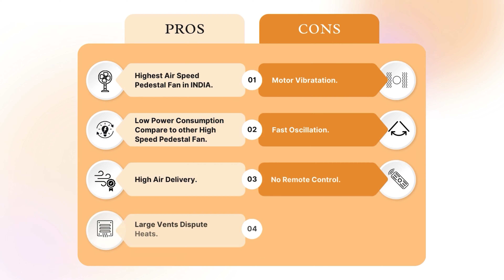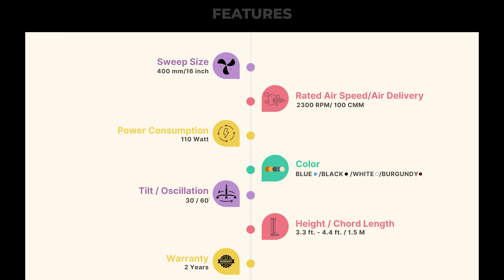RR Signature/Luminous Speed Max 400mm/16in Pedestal Fan Full Review | Highest Speed & Low Power 🤩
Hello friends! This summer is extremely hot, and we all need a powerful fan to keep us cool. Today, we are reviewing the Luminous RR Signature Speed Max Pedestal Fan! Known for its high speed and efficient performance, this fan is here to impress.

In this video, we will cover:
- Specifications and features of the fan
- Quality and build of components
- Performance test with a smoke bomb
- Measurements of air speed, air delivery, and noise levels
- Warranty and service details

The Luminous RR Signature Speed Max fan can reach speeds up to 2300 RPM and delivers 100 CMM of air. It consumes only 110W, which is lower than other high-speed pedestal fans. This fan comes in four fantastic colors black, blue, burgundy, and white. We are reviewing the white color fan!

Product Highlights:
- 400mm (16 inches) sweep size
- ABS plastic blades
- 100% copper motor with thermal overload protection
- Adjustable height (3.3 to 4.4 feet)
- 2-year onsite warranty
- Smooth oscillation with a 60-degree range

We would love to see you at our store.
- D-156, Sector 7, Noida, 201301 (U.P.)

Products We Offer:
LED lights, modular switch sockets, fans, geysers, room heaters, conduit items, air coolers, water purifiers, irons, wires & cables and other electrical items.

All India delivery and we offer Cash On Delivery (COD)! 📦✨